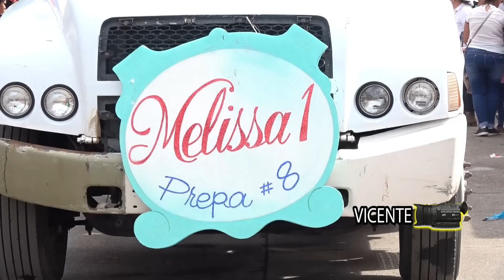Expo Feria, Desfile INICIO Cd. Altamirano 2018 8 movie @Vicente Martinez